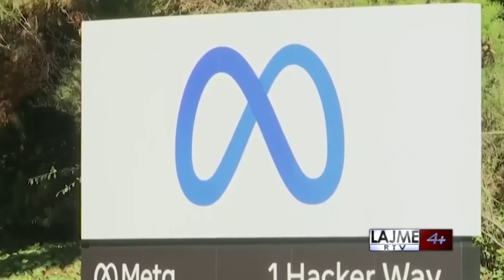LAJME DT 21 DHJETOR